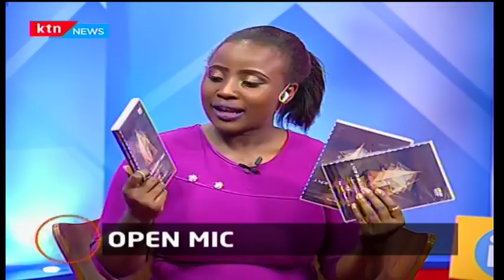YouthCafe: Open Mic- The new education curriculum in Kenyan Education